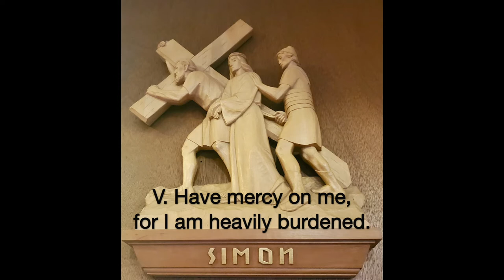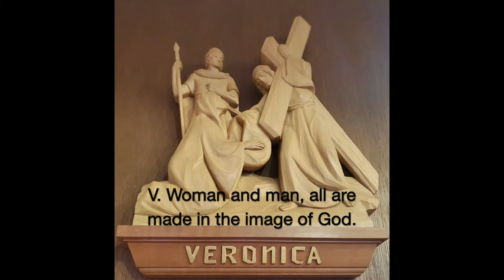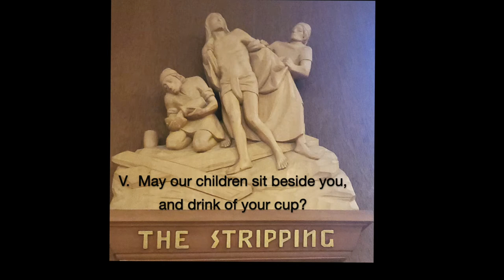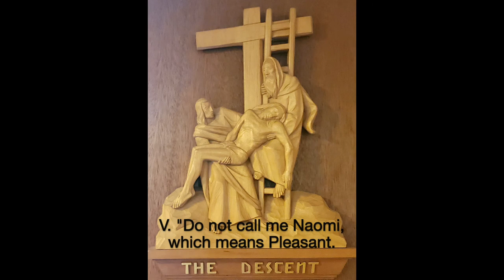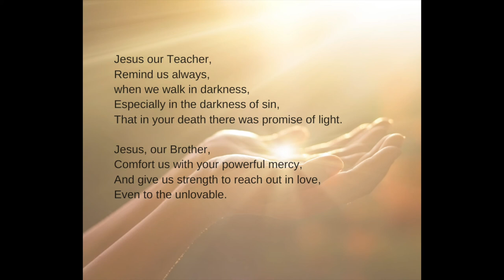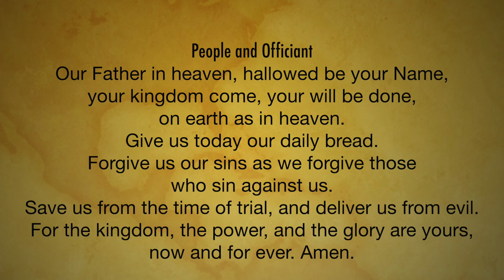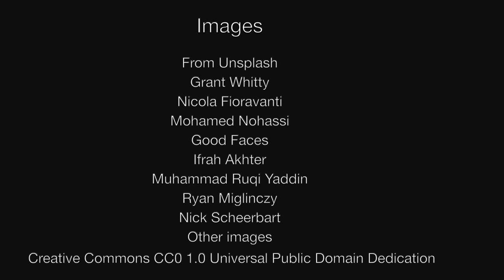Good Friday 2021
This is the worship service for Good Friday offered by the Episcopal Church in North Texas at noon, April 2, 2021. The service will remain online for people to access as they wish.

The service is the Stations of the Cross as witnessed by the women in the company of Jesus. It is taken from "Women of the Passion, A Journey to the Cross", written by Katie Sherrod.